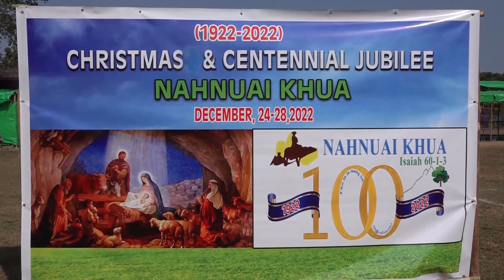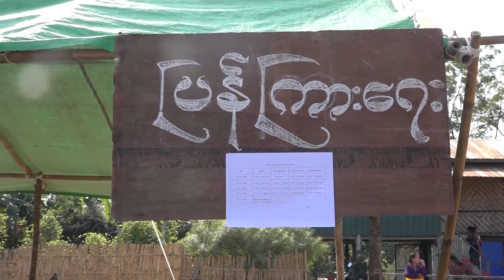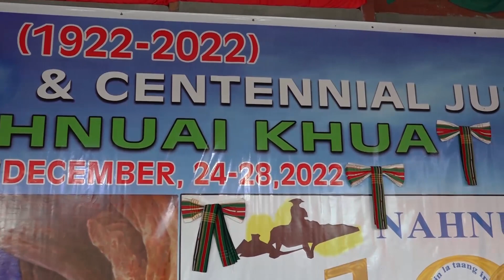Nahnuai Khua Kum 100 cin Pawi 25-12-2022 (Sunhun)